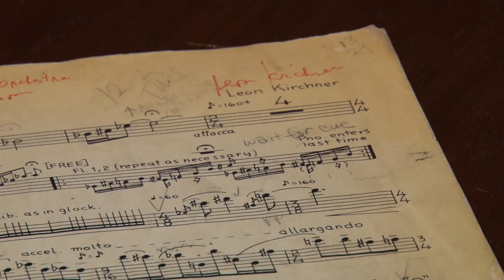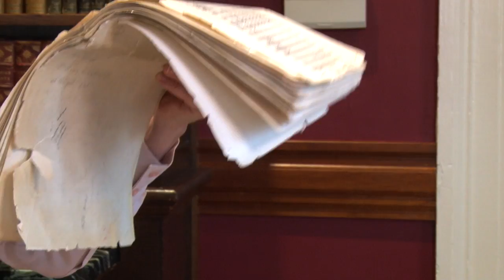Paula Robison & Hugh Wolff: Stories of Kirchner, Part 4: A Unique Voice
Part 4: A Unique Voice
In this final video of a short series, flutist Paula Robison and conductor Hugh Wolff, discuss the genesis and musical underpinnings of "Music for Flute and Orchestra," which Leon Kirchner composed for Paula in 1978. A revised and refreshed edition of the score will be performed by Paula, Hugh Wolff and the NEC Philharmonia on November 5, 2014 in NEC's Jordan Hall. Paula Robison is New England Conservatory's Donna Heiken Flute Chair, and Hugh Wolff is NEC's Stanford and Norma Jean Calderwood Director of Orchestras.